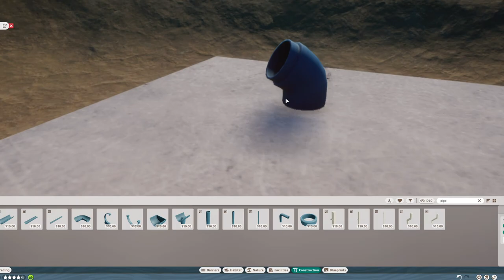5 Star Albino African Buffalo Habitat Build- Planet Zoo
5 Star Albino African Buffalo Habitat Speed buuild Build